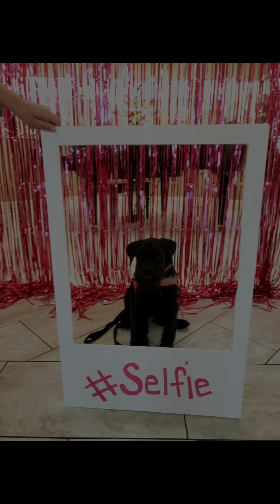MMSS Dance With Me Litter week 12, video 2 Arlo